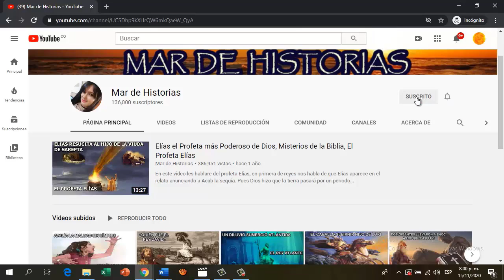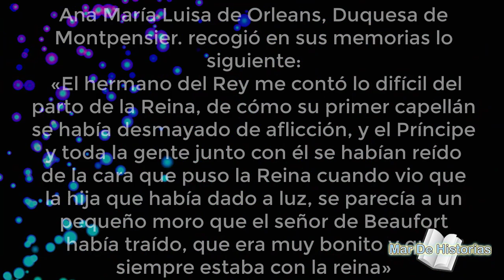"NABO" el ESCLAVO que tuvo una HIJA con la REINA María Teresa de Austria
La historia cuenta que el esclavo “NABO”, fue el juguete erótico de la española reina regente María Teresa de Austria. Nabo era un esclavo de baja estatura que llego a animar a la corte, era uno de los que entretenía a las mujeres del palacio sobre todo a maría teresa de Austria tanto que de aquellos juegos nació una niña.

Mar de Historias es un canal que está en crecimiento, ¿así que, si puedes ayuda a que seamos muchos más?
compartiendo este maravilloso contenido. 🤗🤗